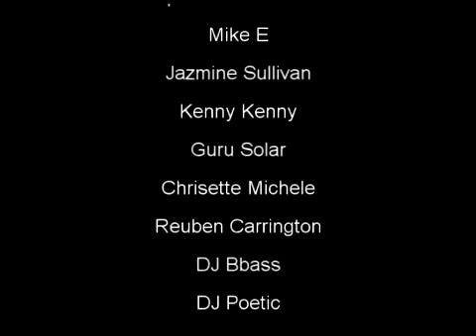WODU Radio's Neo Soul Promo 2008 Wrap Up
Da Poet Eris discusses the 2008 season of the Neo Soul Lounge.